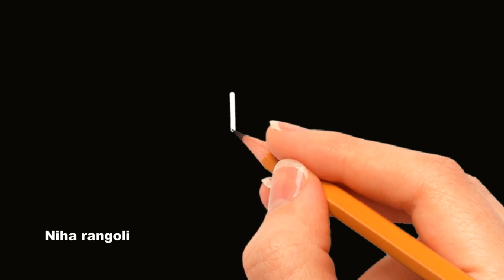2 Freehand rangoli designs for learners | Easy freehandrangoli kolam | Niha rangoli | NRA44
2 Freehand rangoli designs for learners | Easy freehandrangoli kolam | Niha rangoli | NRA44

Rangoli is an art. It is derived from the sanskrit word rangavalli. Rangoli art is called with different names like muggulu in andhrapradesh,rangoli in karnataka,mandana in rajasthan,kolam in tamilnadu,sankar bharati in maharastra etc.Rangoli designs for home are made by various methods like rangoli designs with dots,rangoli designs using stencils,kitchen utencils,bangles etc.
In my channel niha rangoli you find some kolam designs without any dots,simple border side designs which are very easy and simple to draw. Colours ,flowersdiya(deepam) add extra beautiness to our rangoli during functions and festivals like diwali,ganeshchaturdhi,dasara,sankranti,newyear,pongal,christmas,ugadi etc.